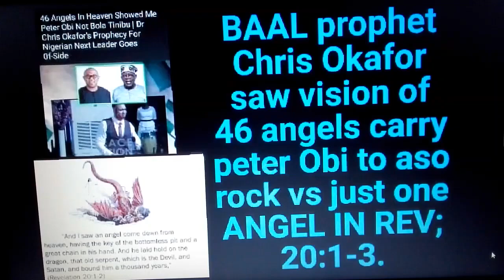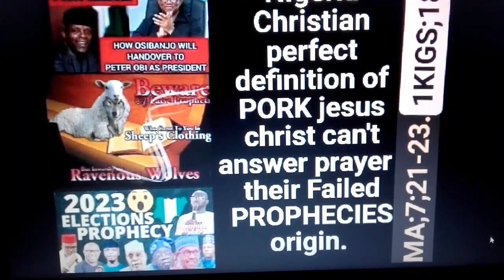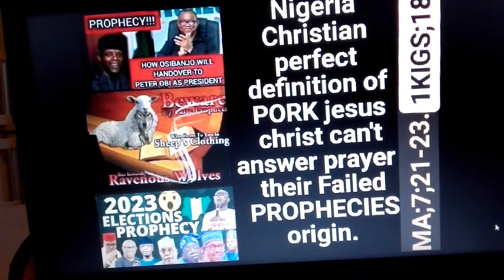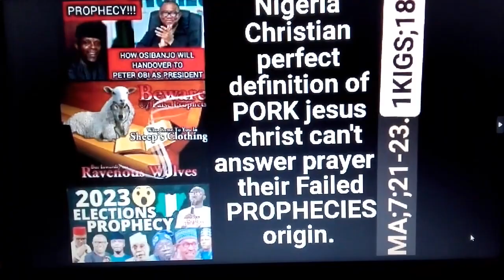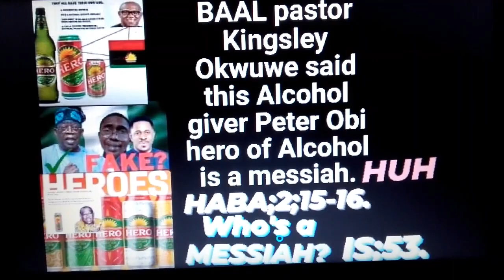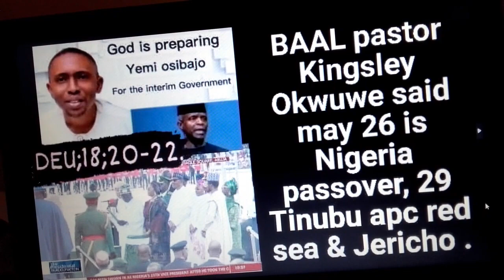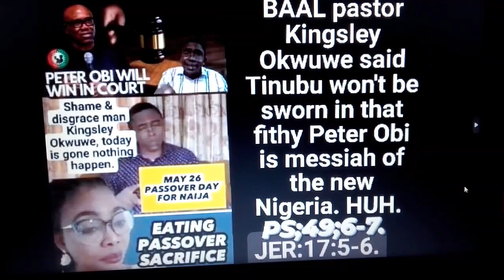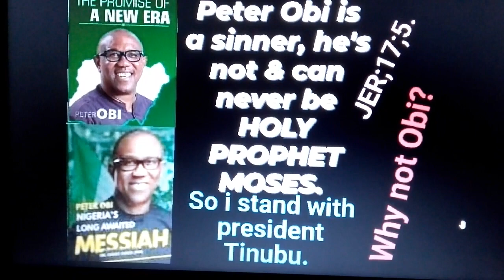Peter Obi Is A Sinner, He's Not & Can Never Be HOLY PROPHET MOSES, So I Stand With President Tinubu.